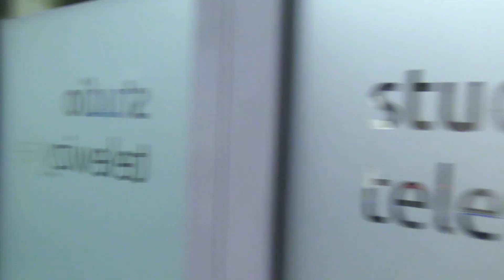Flesz Bonus - Prima Aprilis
Dziennikarze nie zawsze są poważni… czasami nawet nie udaje nam się zatrzymać śmiechu przed kamera. 😜

Zobaczcie, jacy członkowie naszej redakcji są naprawdę! Pełni żartów, poczucia humoru i wielu, wielu wpadek... 🤩